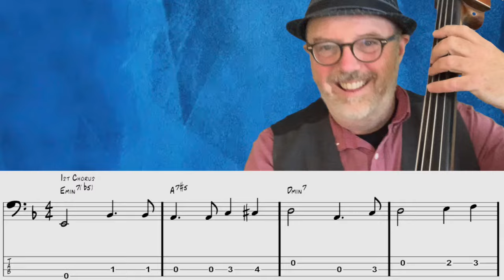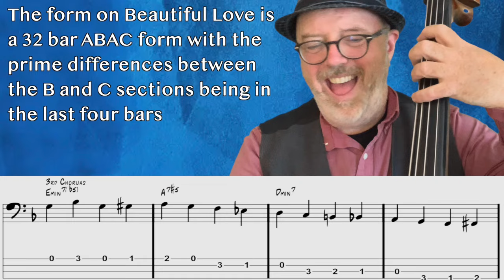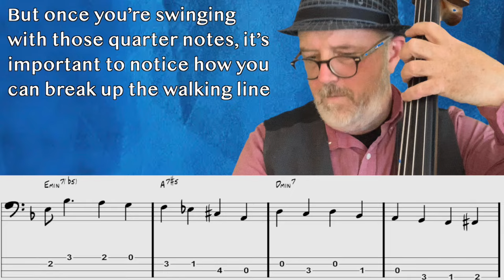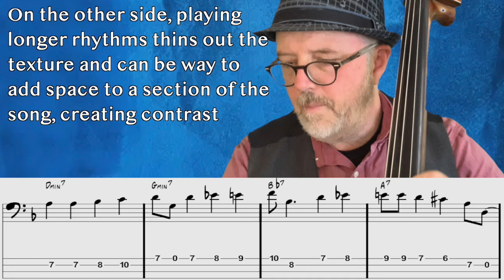Jazz Bass Lines With Tabs: Walking Bass Tutorial On Beautiful Love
Get transcriptions of the jazz bass line in this video AND all my jazz bass videos

Want to play some jazz but you need a groove? I can help you out

This week, I’m walking through a classic jazz standard that I love, Beautiful Love.  This song is another great way to work through jazz harmony, as it mostly stays based around a single tonality and uses standard ii-V movement.  I go through a wide range of approaches here, from a two feel up to rhythmically active lines.  As usual, I’m playing the line on Double Bass here, but this is a great one to play on Bass Guitar too!  Try playing this version - the music is on screen in both notation and tablature!  Check it out and let me know what you think!

00:00 1st Chorus - Using A Two-Feel To Create Diversity
00:48 2nd Chorus - The History of Beautiful Love
01:36 3rd Chorus - Form And Harmony On Beautiful Love
02:24 4th Chorus - Rhythm In Walking Bass Line Construction

Become a part of The Boaz Brigade for all the latest on my music, performances, videos, and more!